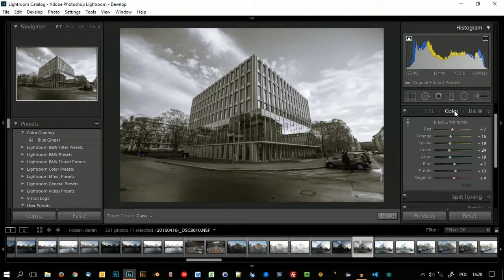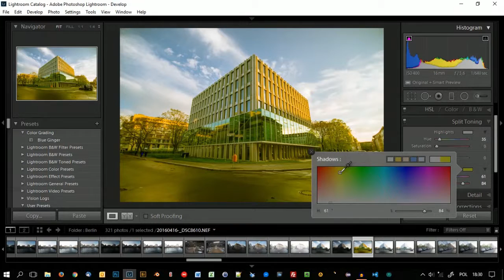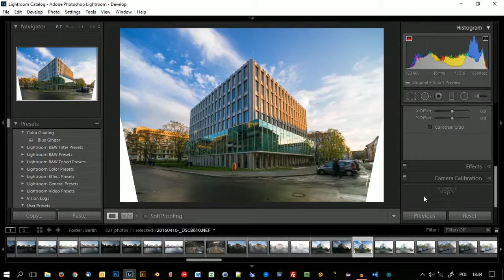Przydatne funkcje w Adobe Lightroom + edycja fotografii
Dłuższy materiał, objaśnienie kilku przydatnych opcji podczas edycji fotografii, jak resetowanie ustawień suwaków, kilka skrótów klawiszowych, edycja barw.
Obróbka fotografii architektury miejskiej.